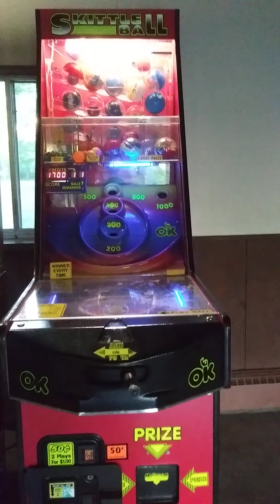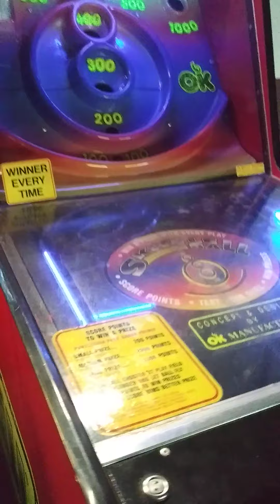Game Room at "The Lake"